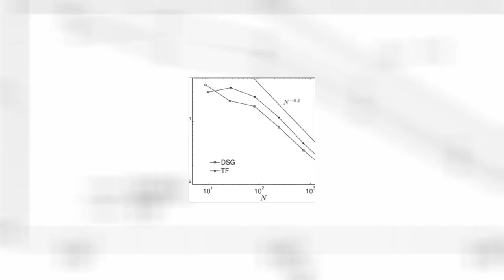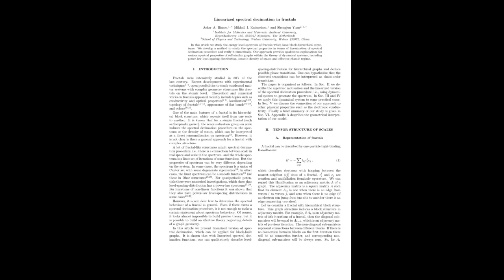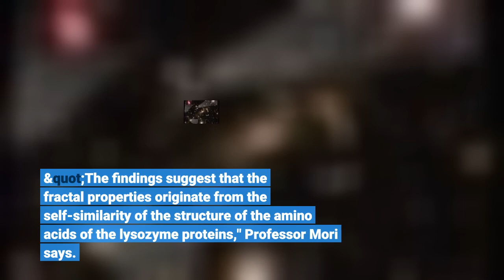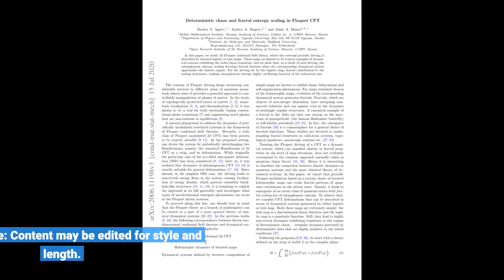Shining a light on disordered and fractal systems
Shining a light on disordered and fractal systems - Information for all latest updates Science and Technology

Researchers led by the University of Tsukuba studied the vibrational modes of an intrinsically disordered protein to understand its anomalously strong response at low frequencies. This work may lead to improvements in our knowledge of materials that lack long-range order, which may influence industrial glass manufacturing. Glassy materials have many surprising properties. Not quite a solid or a liquid, glasses are made of atoms that are frozen in a disordered, non-crystalline state. Over a century ago, physicist Peter Debye proposed a formula for understanding the possible vibrational modes of solids. While mostly successful, this theory does not explain the surprisingly universal vibrations that can be excited in disordered materials -- like glass -- by electromagnetic radiation in the terahertz range. This deviation has been seen often enough to gets its own name, the "boson peak," but its origin remains unclear.
Now, researchers at the University of Tsukuba have conducted a series of experiments to investigate the physics behind the boson peak using the protein lysozyme. "This protein has an intrinsically disordered and fractal structure," first author of the study Professor Tatsuya Mori says. "We believe that it makes sense to consider the entire system as a single supramolecule."
Fractals, which are mathematical structures that exhibit self-similarity over a wide range of scales, are common in nature. Think of trees: they appear similar whether you zoom out to look at the branches, as well as when you come close to inspect the twigs. Fractals have the surprising ability to be described by a non-integer number of dimensions. That is, an object with a fractal dimension of 1.5 is halfway between a two-dimensional and a three-dimensional object, which means that its mass increases with its size to the 1.5 power.
On the basis of the results of terahertz spectroscopy, the mass fractal dimension of the lysozyme molecules was found to be around 2.75. This value was also determined to be related to the absorption coefficient of the material.
"The findings suggest that the fractal properties originate from the self-similarity of the structure of the amino acids of the lysozyme proteins," Professor Mori says. "This research may hold the key to resolving a long-standing puzzle regarding disordered and fractal materials, which can lead to more efficient production of glass or fractal structures." Story Source: Materials provided by University of Tsukuba . Note: Content may be edited for style and length.